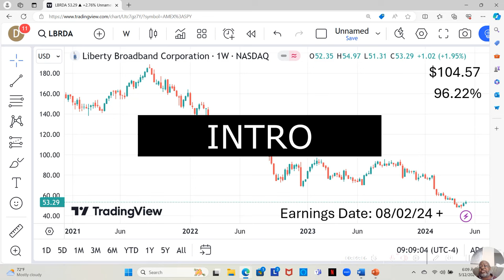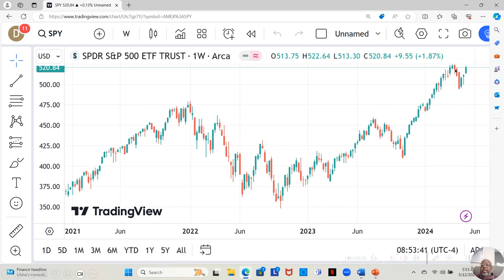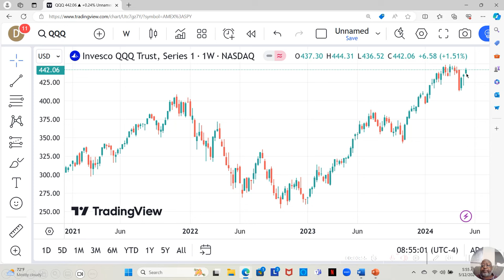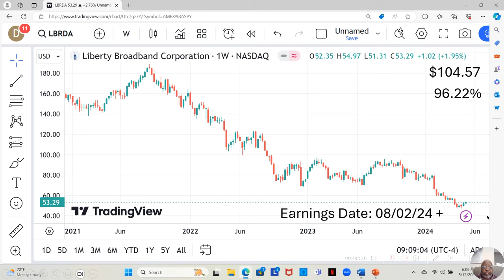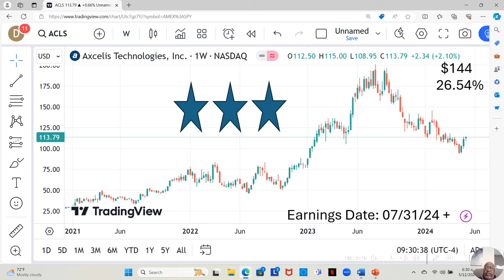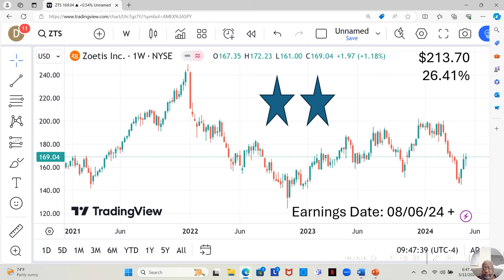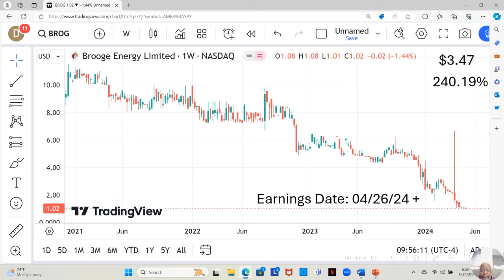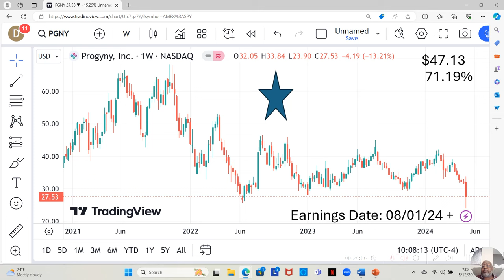May 6 thru May 10 2024 Winning Stocks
In this video, I analyze the best stocks on my watchlist to buy from May 6th to May 10th, 2024. Discover the winning stocks that could potentially bring you significant returns during after this time period. Stay ahead of the game by learning great investment opportunities in the stock market right now!

Potentially high yielding penny stocks with at least 4 years positive eps included in this video.